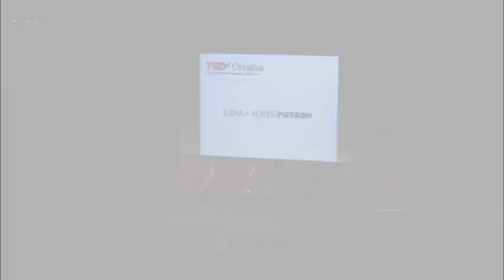Twintuition: Ezra and Adeev Potash at TEDxOmaha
Adeev and Ezra Potash, known as the Potash Twins, are jazz musicians and entertainers from Omaha, Nebraska. Guided at an early age by jazz legend Wynton Marsalis, the twins were inspired to pursue a career in the performance and education of jazz. Upon graduating high school, the twins moved to New York City to develop as performers and educators.Adeev studies under the Dizzy Gillespie protégé Jon Faddis at SUNY Purchase, while Ezra received a full ride scholarship to Manhattan School of Music on Bass Trombone.

The twins have performed around the country at notable venues such as Jazz at Lincoln Center and First Avenue, as well as festivals like South By Southwest (SXSW), and have performed with piano virtuoso Jonathan Batiste. They have cultivated relationships with musicians like; Chris Botti, Gregory Porter, Terell Stafford, Stefon Harris, Joshua Redman, Don Vappie, Big Sam Williams, as well as the entire Jazz at Lincoln Center Orchestra, and many more. The twins hope to use their relationships to spread jazz to a wider audience.

As a part of their ongoing efforts to increase the awareness of jazz and live performance, the Potash Twins have been appointed the role of "Artistic Directors" at the Love's Jazz and Arts Center in the historic jazz district of North Omaha.

In this talk, Ezra and Adeev discuss how their relationship as twins augments their musical partnership. On a broader level, they show how many forms of communication we use.